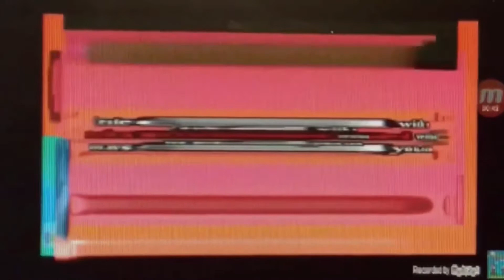(REQUESTED/REUPLOAD) PBS Kids Dot Logo Effects Round 17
Requested By: Paris 2992 Miller